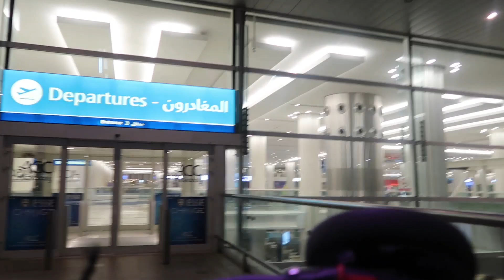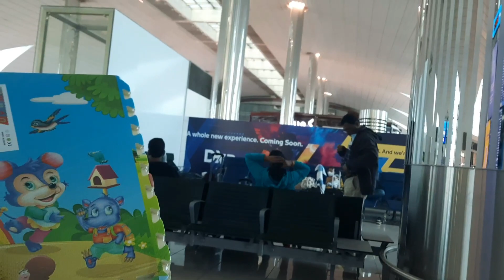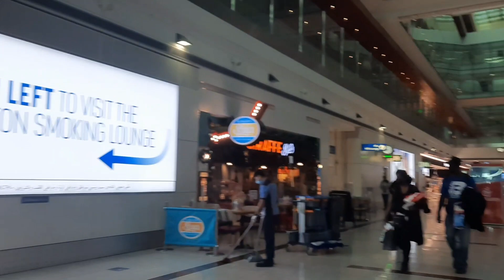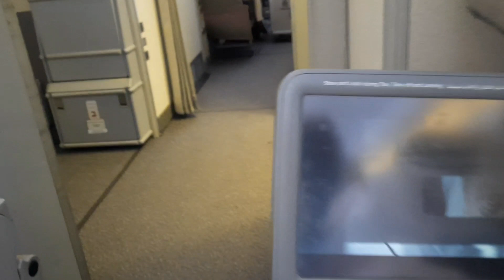Solo Mum Travel With An Infant @Dubai International Airport During A Pandemic